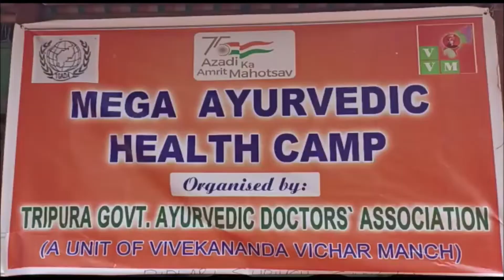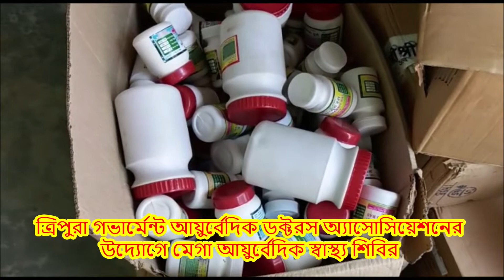ত্রিপুরা গভার্মেন্ট আয়ুর্বেদিক ডক্টরস অ্যাসোসিয়েশনের উদ্যোগে মেগা আয়ুর্বেদিক স্বাস্থ্য শিবির